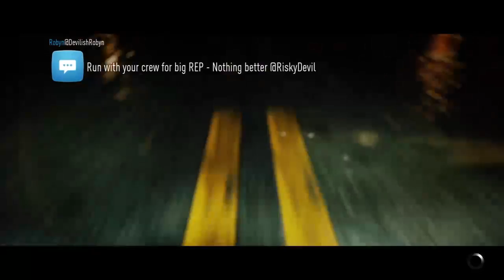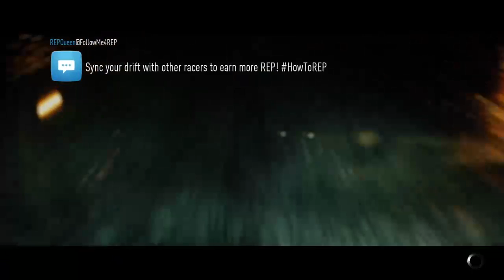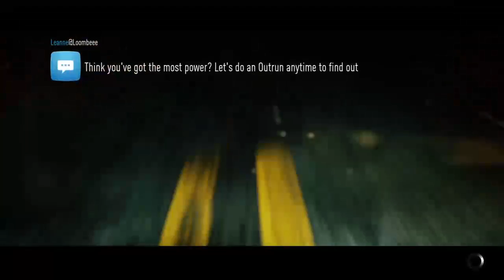Ken Blocks 1965 Ford mustang nfs